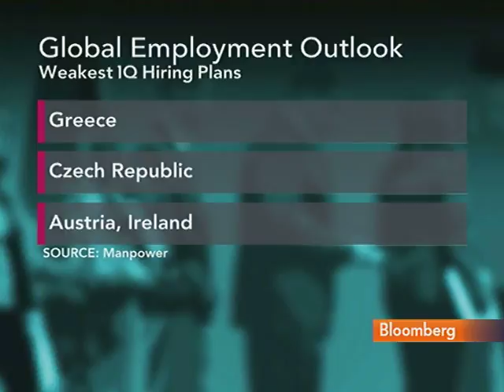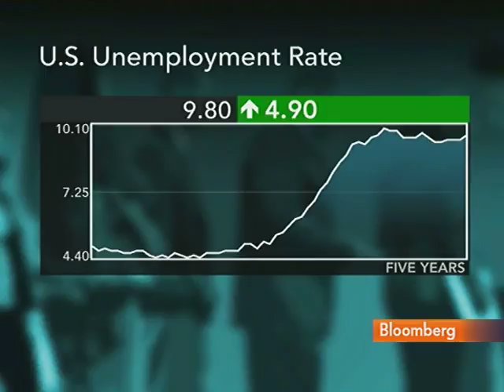Manpower's Arkless Sees U.S. Jobless Under 9% in 2 Years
Dec. 22 (Bloomberg) -- David Arkless, president of corporate and government affairs at Manpower Inc., talks about the outlook for unemployment in the U.S. and Europe.